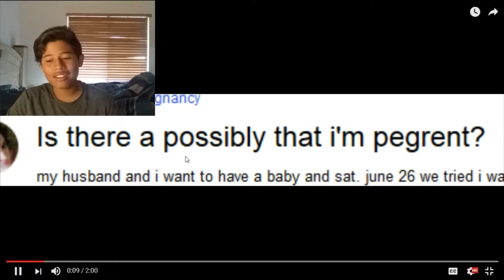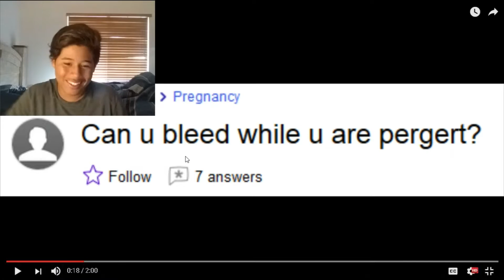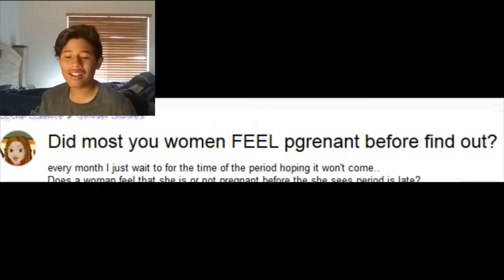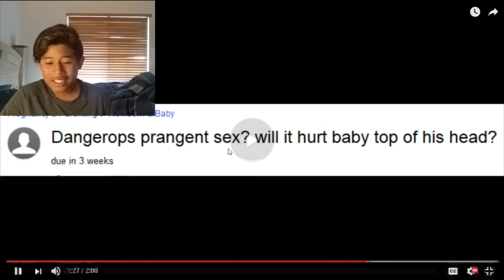Stupid people on the internet don't know how to spell Pregnant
I do a reaction video to people not knowing how to spell pregnant on random pregnancy sites on the internet  w